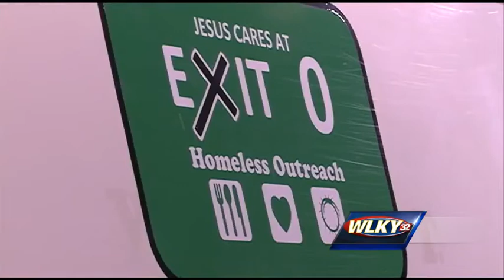Louisville basketball fan will help homeless over going to game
A die-hard Louisville basketball fan is passing on a trip to the Sweet 16 to help the homeless.